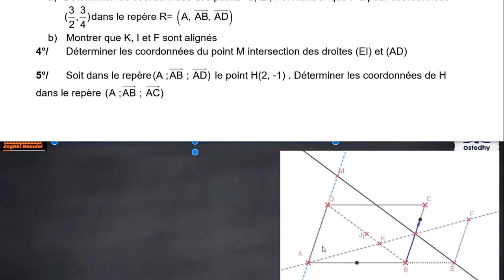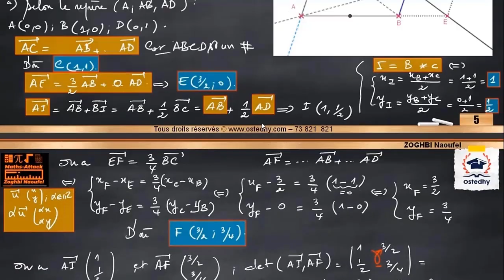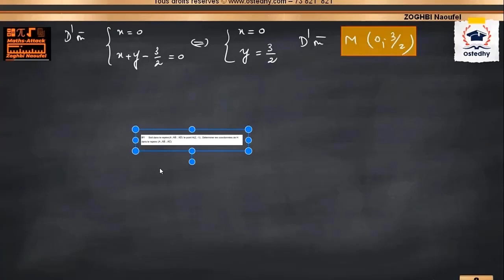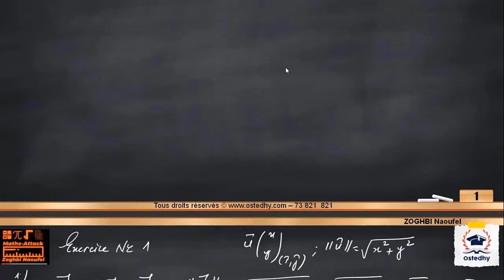Calcul vectoriel Maths | 2ème_Sc | Partie 2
تلاميذ السنة الثانية ثانوي علوم 🥳
اليوم نواصلوا معاكم تنزيل تسجيل حصّة الرياضيات الجزء الثاني
للأستاذ نوفل الزغبي من المعهد النموذجي ببنزرت 👨‍🏫
الخاصة بمحور
Calcul vectoriel
و هو محور أساسي و ذو أهميّة كبيرة في مادّة الرياضيات

أستاذي هي منصّة تعليميّة للتّدريس عبر الإنترنت تمكّن الأستاذ من إنشاء محتوى ثريّ موجّه للتلاميذ من جهة وتقدّم للتّلاميذ مجموعة من الدّروس والتّمارين واللّقاءات التّفاعليّة من جهة أخرى.

متنساش تبرطاجي البوست وتاقي صحابك لتعمّ الفائدة 🤩😊
مرحبا بالجميع💜